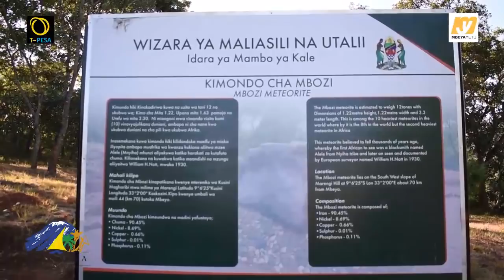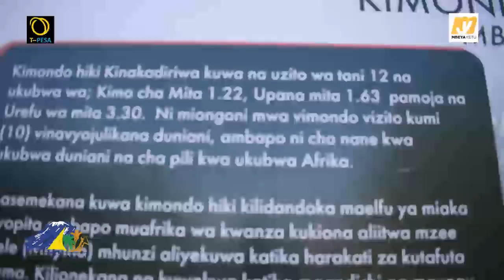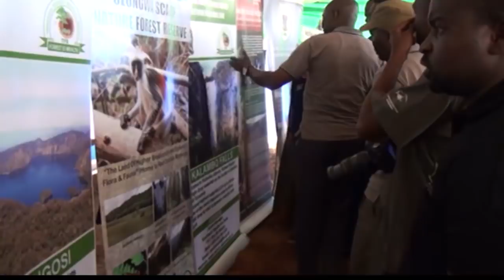KIMONDO CHA MBOZI KUTANGAZA UTALII MIKOA YA KUSINI